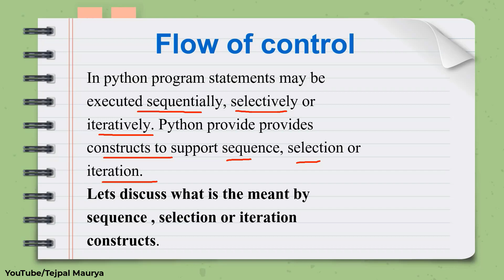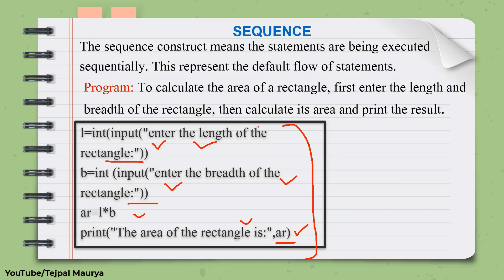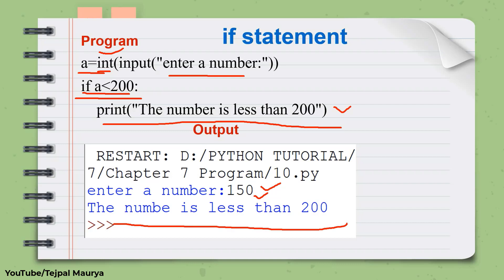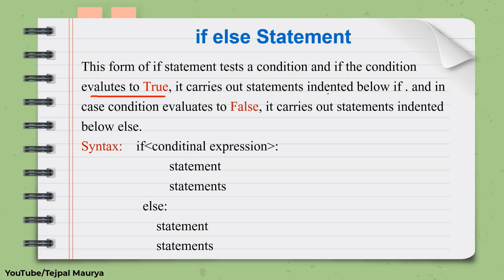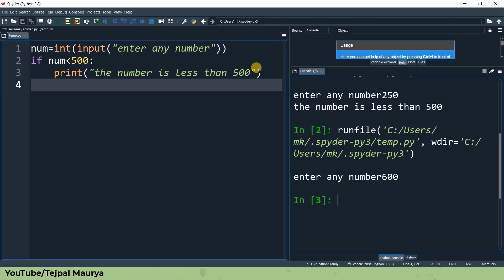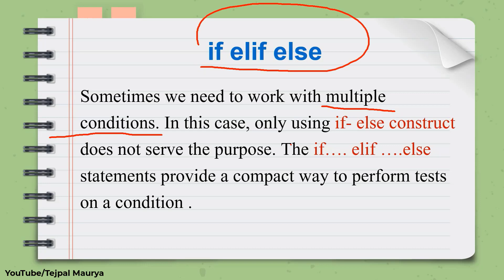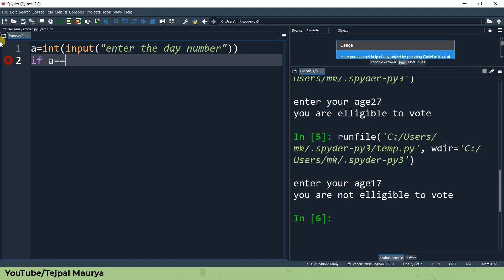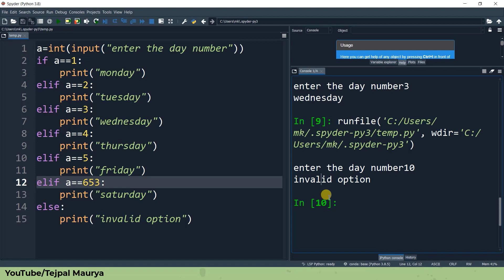Chapter 1 Revision Tour | Part 6 | Selection / Conditional Statement | IF ELSE ELIF | Class 12 CS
In this Part 6 video of Chapter 1( Revision Tour  1 ) I have explained Flow of Control and sequential and conditional .
Following explanations are available on given timestamps:
0:31 Meaning of flow of control
0:57 Sequential Construct/ Statement
4:24 Selection Construct / Statement
5:54 if statement
10:10 if else statement
16:30 if elif else statements